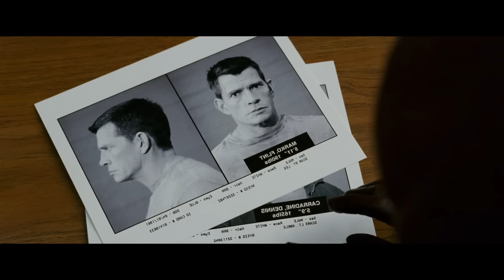Retro Reseña Spider-Man 3 ¿Tan mala realmente?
Revistamos la película de Spider-Man 3 de 2007.